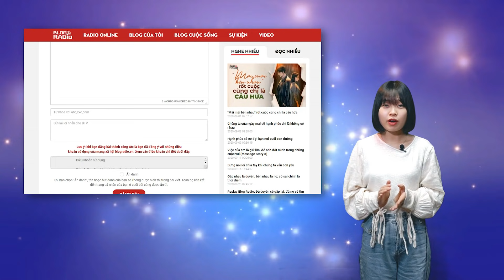Replay Blog Radio: Đừng chạy trốn anh nữa được không em?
Chúng tôi là nợ hay là duyên…
“Anh vẫn thích em như ngày xưa”.
“Điều đấy có liên quan đến em không ?”.
“Anh xin lỗi”.
“Anh hiểu em mà, trên đời này em ghét nhất loại đàn ông nói rằng vì không mang lại được hạnh phúc cho người mình yêu mà bỏ rơi họ, tất cả chỉ lạ ngụy biện, ngụy biện anh hiểu không? Nếu muốn mang lại hạnh phúc cho người họ yêu sao không cố gắng để cả hai cùng xây đắp, tại sao lại bỏ rơi họ giữa đường để họ bơ vơ thế kia?
Người ta nói đúng, là tôi chưa thể nào quên được anh, chỉ là tôi đang cất anh vào một xó xỉnh nào đó để đánh lừa chính cảm xúc của tôi và đến lúc nào đó cái thứ cảm xúc chết tiệt ấy lại không đánh mà khai, nó sẽ tự bùng lên mà thiêu đốt chính tôi. Cái con người ấy sao cứ dai dẳng đến thế, sao tôi chẳng giống nhưng cô gái khác có thể dễ dàng vứt bỏ, có thể dễ dàng rời xa. Sao tôi ghét chính bản thân tôi đến thế.
“Chúng ta hãy bắt lại từ đầu được không em?”.
“Bắt đầu lại, anh đang trêu ngươi tôi đấy ư?”
“Anh nói thật”.
“Không, tôi chẳng muốn dính dáng gì tới anh”.
“Em là đang lừa dối chính bản thân em”.
“Tôi tại sao lại phải lừa dối chính tôi cơ chứ?”.
“Vì em vẫn còn yêu tôi”.
“Anh đùa tôi à”.
“Anh không đùa”.
“Anh đang làm tổn thương tôi đấy”.
Tôi chẳng còn đủ sức để cãi cọ với anh thêm một lần nào nữa, tôi thấy mình cũng chẳng có lý do gì để làm thế. Tôi rảo bước quay đi thật nhanh nhưng câu nói đó vẫn cứ bám lấy tôi..
“Em đừng chạy trốn anh nữa, anh sẽ tìm em ra em dù bất cứ chỗ nào”.
Cái con người ấy sao cứ làm tôi tổn thương, cái con người ấy sao cứ lại xuất hiện bên cạnh tôi. Anh là thế rồi lại biến mất thôi, lại để để tôi bơ vơ với một mớ hỗn độn chẳng thể nào vứt bỏ. Lòng tự kiêu đã chẳng cho tôi quay lại, tôi cứ thế mà bước đi thật nhanh để lại anh mặc kệ với câu nói đó, tôi bây giờ là đang muốn gì, cần gì.
Cái nơi này chăng thể nào bình yên nổi từ khi anh xất hiện, anh lại lần nữa bước vào cuộc đời tôi, làm nó rối tung lên. Tôi thấy mình mệt mỏi trước tất cả mọi thứ, tôi muốn chạy trốn khỏi nơi này và tôi muốn được thả trôi bản thân mình một nơi nào đó…
"Anh hãy cứ tìm em như lời anh nói nhé".

Tác giả: Ny
Giọng đọc: Chit Xinh, Hoàng Vũ
Thực hiện: Hằng Nga
Thiết kế: Hương Giang
📻 Blog Radio - Phát thanh xúc cảm của bạn!